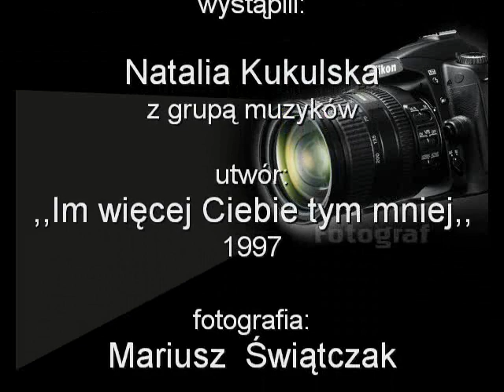Natalia Kukulska - Im Więcej Ciebie Tym Mniej, foto: Mariusz Świątczak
Piosenka Natalii Kukulskiej pt. "Im więcej ciebie tym mniej" z płyty "Puls" , reportaż -foto: Mariusz Świątczak, Koncert Natalii Kukulskiej w Zgierzu, który odbył się w dniu 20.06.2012